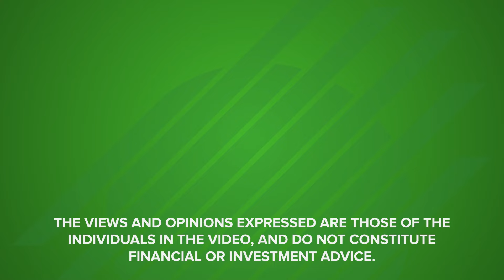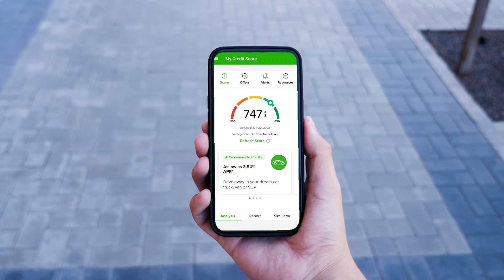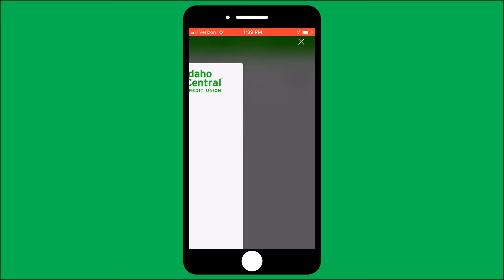Your Daily Balance - My Credit with Lisa Davis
Did you know you can check your credit score each time you log into your mobile or online banking? My Credit is a free service offered by Idaho Central Credit Union. With one click, you can check your credit score, view your credit report, and get up-to-date credit monitoring notifications. You can also find out what affects your score, how you can save money, and how to improve your score or rebuild your credit.

To activate and use this free service, simply click My Credit in mobile or online banking.